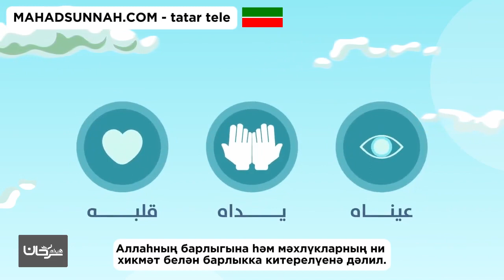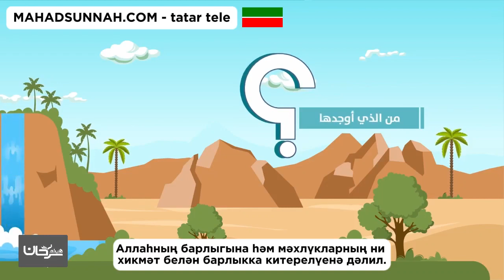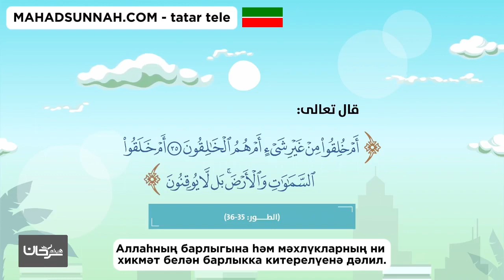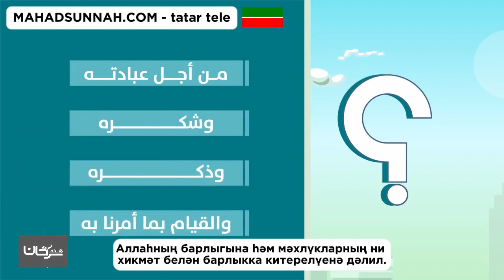Аллаһның Барлыгына Һәм Мәхлүкларның Ни Хикмәт Белә